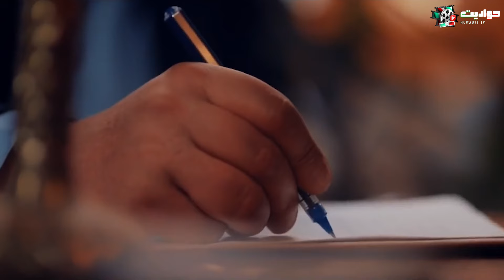حصرياََ مسلسل مفترق طُرق الحلقه الرابعة | Moftaraq Toroq - Episode 4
تجد أميرة نفسها في مفترق الطرق؛ بعد القبض على زوجها المحافظ عمر في قضايا مخلة بالشرف، فتقرر العودة إلى مهنة المحاماة، حتى تتمكن من إعالة أسرتها، ويساندها صديقها القديم المحامي يحيى.

بطولة: هند صبري - إياد نصار - ماجد المصري - علي الطيب - جومانا مراد - هدى المفتي